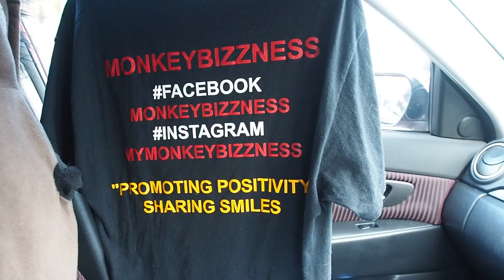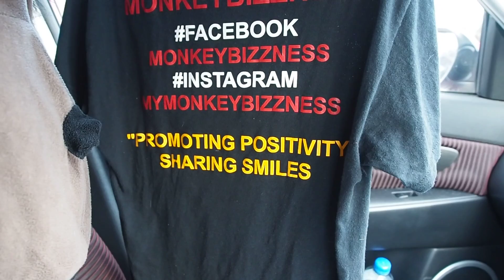MONKEY LOVES LISTENING TO MUSIC WHILE WE WAIT ...